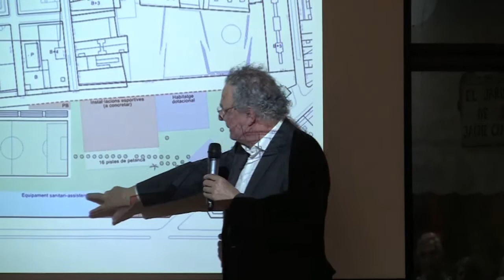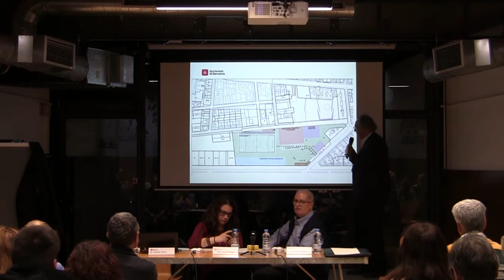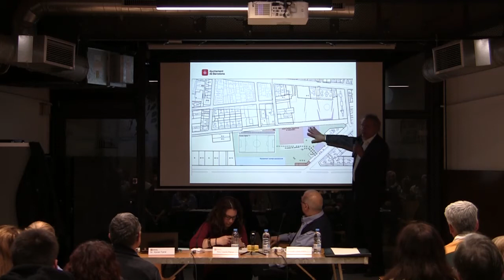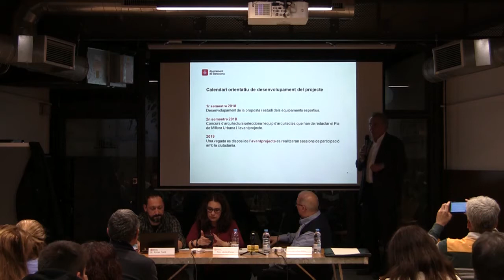Consell de Barri de la Font de la Guatlla, 4 d'abril de 2018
Celebrat dimecres, 4 d'abril, a les 18.30 h al Centre Cívic Font de la Guatlla. S'hi va parlar dels canvis urbanístics a Magòria i al Turó de la Font de la Guatlla, així com del procés participatiu sobre el Pla d'Equipaments de la Zona Centre de Sants-Montjuïc.